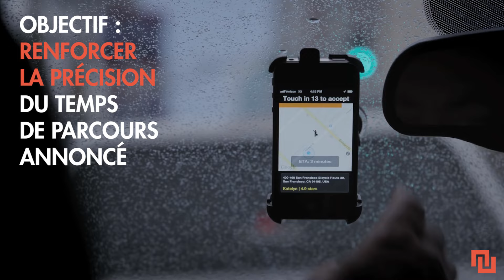Uber suit ses clients à la trace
Uber commence la collecte de données de géolocalisation de ses clients avec sa nouvelle mise à jour.